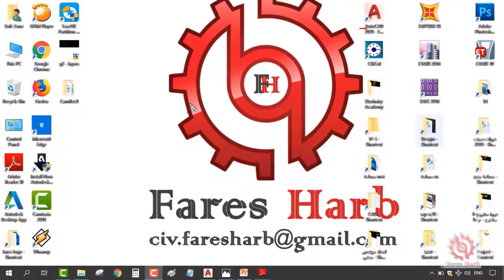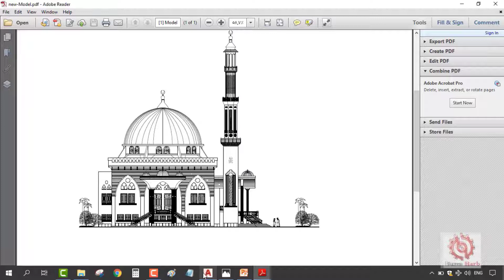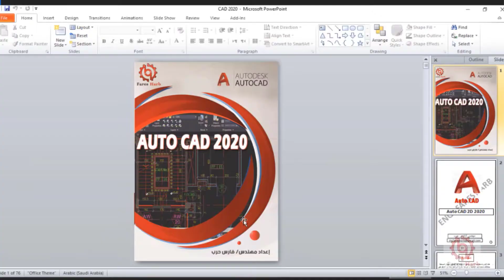محتوى الاتوكاد للمحاضر فارس حرب من اكاديمية الزهيري كورسات الصيف 2020